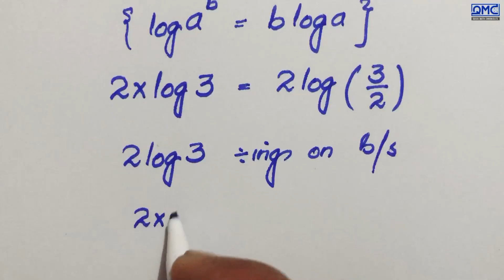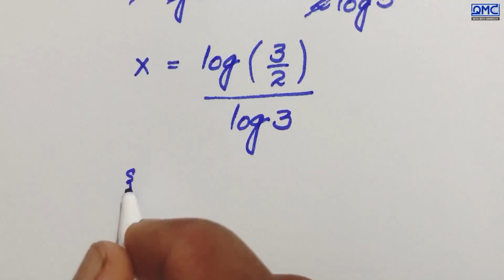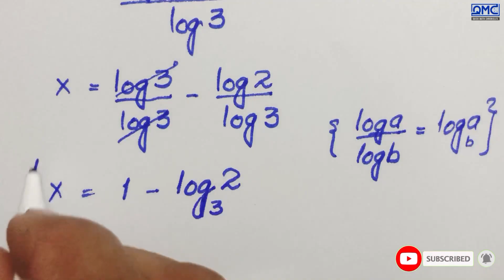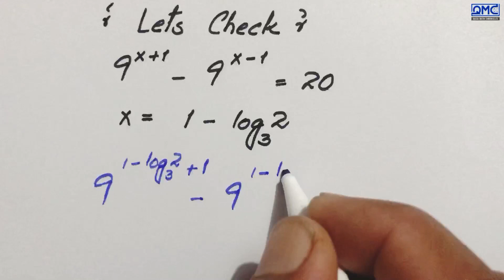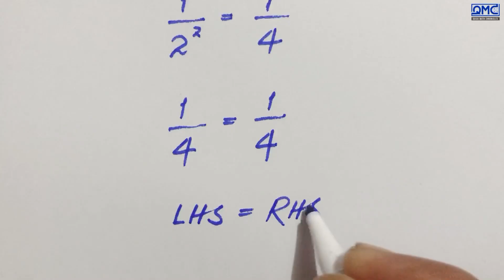Germany | Can you solve this? | Math Olympiad Exponential Problem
🔥 What You’ll Learn Here:
Harvard & IMO-Level Math Problems, Find the Value of X, Math Short Trick, Best Youtube channel for math Olympiad, only genius can solve this math problem, math magic tricks, new math tricks 2024, nice square root simplification, Thailand junior math Olympiad Problem, Algebra, Calculus, and Simplification Tricks  Advanced Math Concepts & Olympiad Strategies, WAEC, IMO, and Competitive Exam Math Hacks, Square Root Olympiad Question,